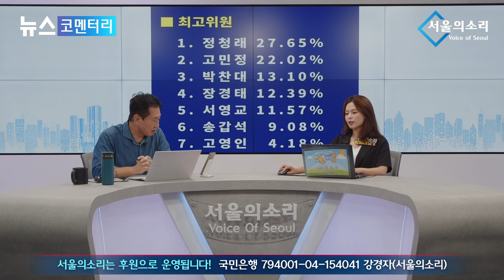"이게 나라냐"...시민들 마음 울린 촛불집회 자유발언들은?